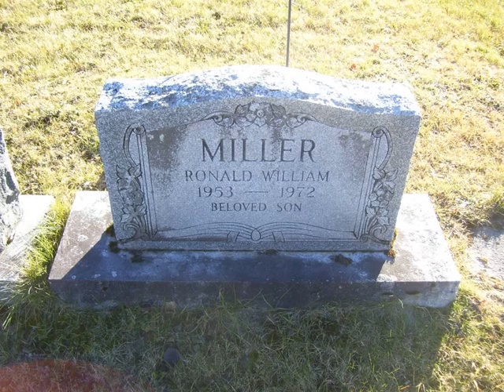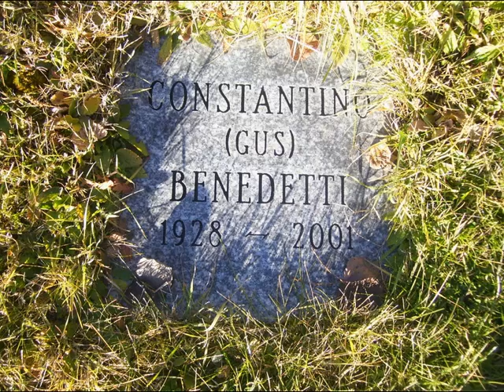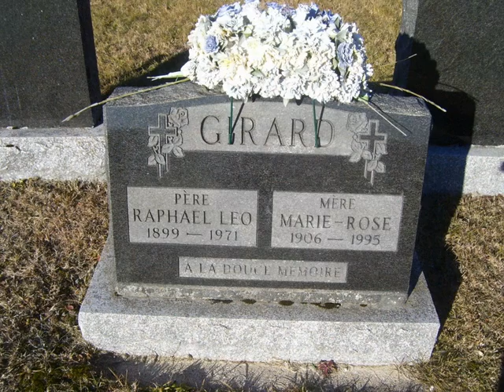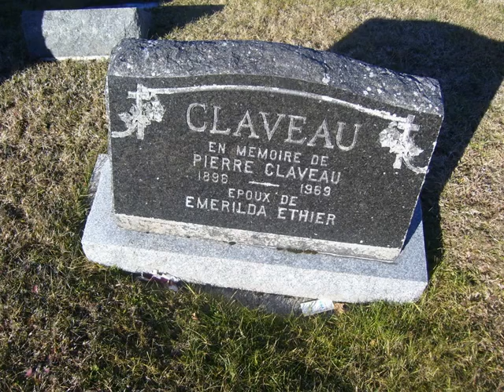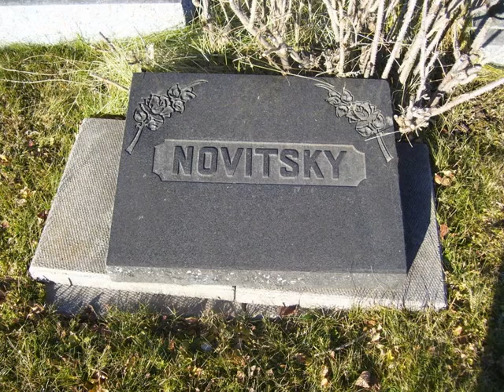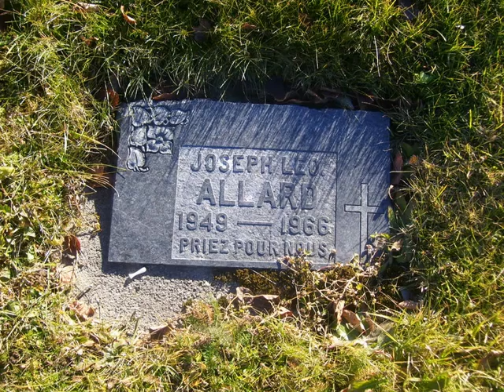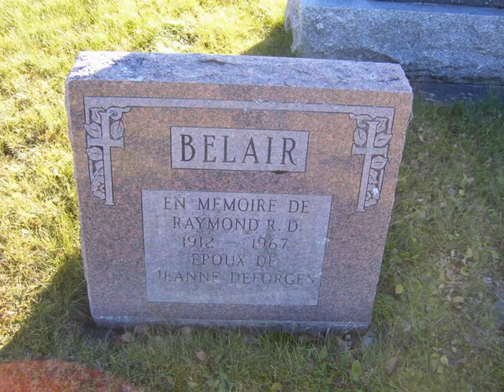Cemetery Walk Cochrane Catholic Cemetery Video 6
for more cemetery photos. Thanks to Jim Rye for submitting these photos to Olive Tree Genealogy